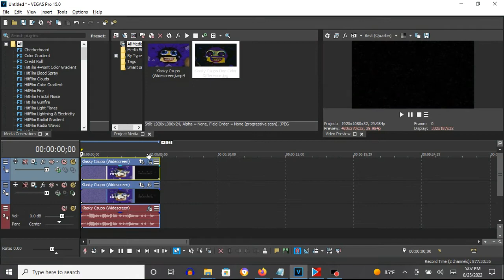How To Make One Color Difference On Vegas Pro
How To Make One Color Difference:

(VideoFX)

1st: Pixelate - Maximum

Horizontal Pixelization: 1.000
Vertical Pixelization:   1.000

2nd: Compositing Mode: Difference

(Default)

(AudioFX)

1st: Vibrato - One Color Difference

Semitones (+/-24): 0.91